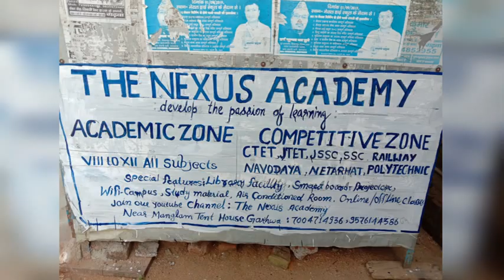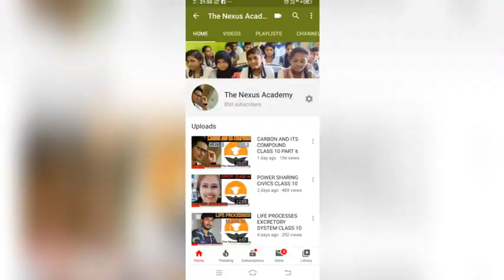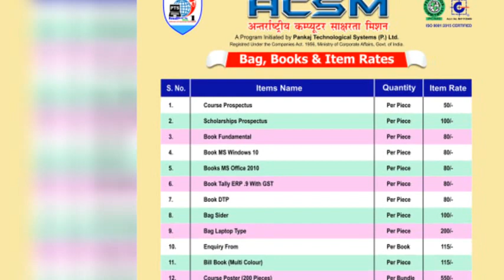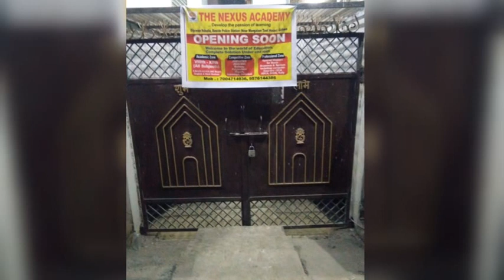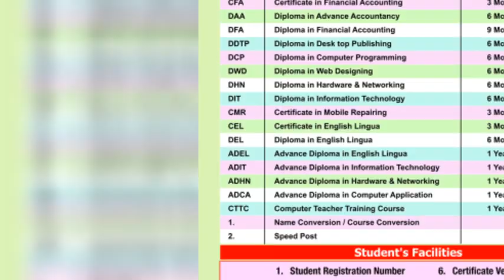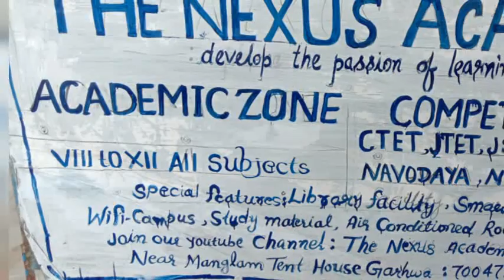The Nexus Academy